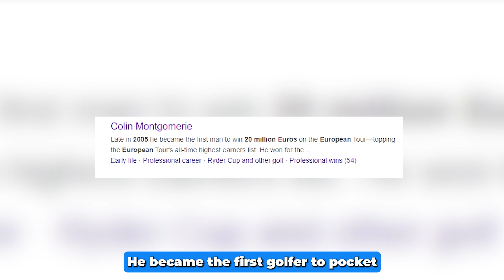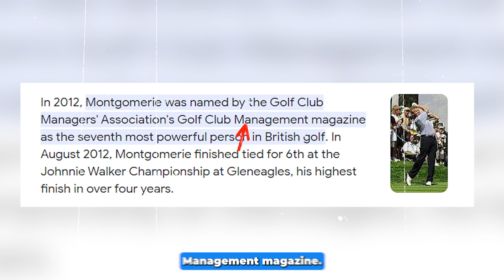Colin Montgomerie: The Best Golfer Who Never Won A Major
Colin Montgomerie is a Ryder Cup legend and probably the best golf player who never won a major.

In this engaging video:

🌟 Discover Montgomerie's remarkable rise in the world of golf.
🤝 Explore his early life and upbringing.
🏆 Relive the triumphs and heartbreaks of his illustrious career.
💔 Witness the challenges and personal struggles that affected his game.
💕 Dive into his complex love life, including three marriages.

Montgomerie's legacy extends beyond the fairways, and his story is filled with passion, triumph, and even heartache. Let's explore the life of a golfing legend who nearly captured it all, from European Tour victories to a major championship that remained tantalizingly out of reach.